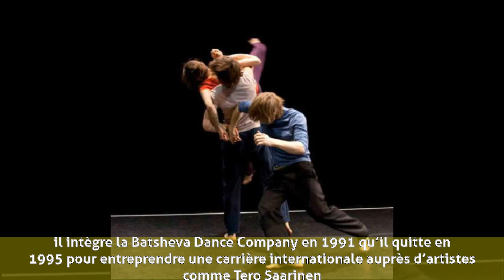Yuval Pick - Biographie